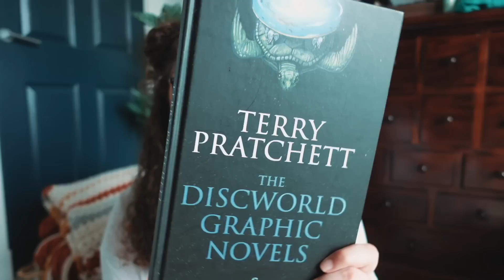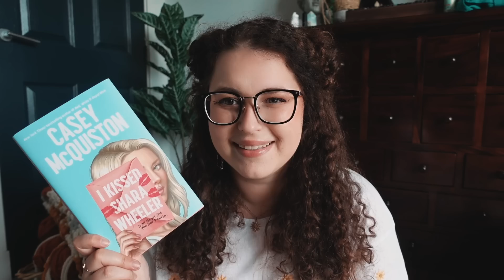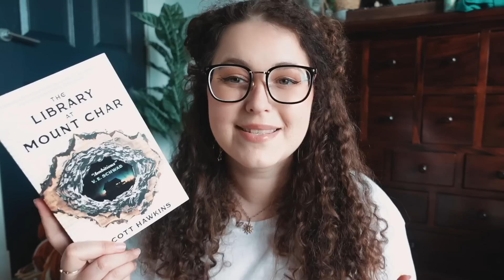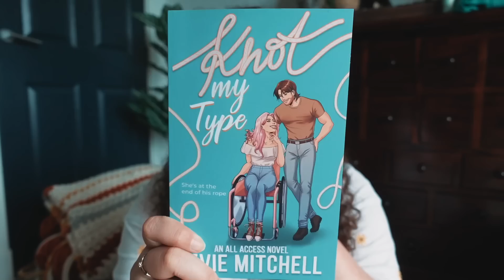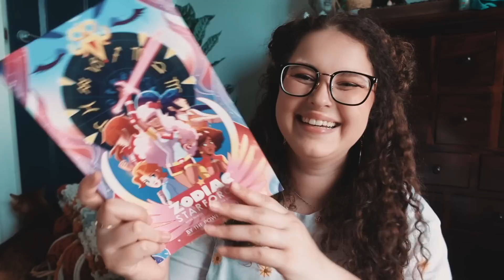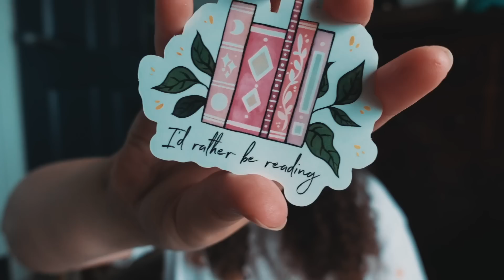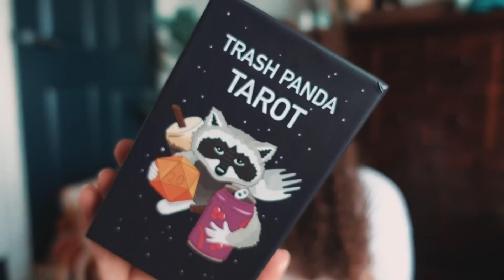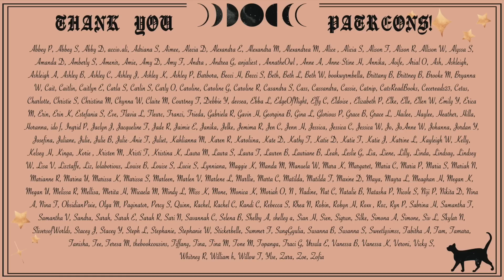BIRTHDAY HAUL 🥳🎂 Books, gifts and racoons? 🦝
◇ OPEN ME ◇
Welcome, and welcome back! Thank you so much for being here.
And a really big thanks to those who sent me something, it's incredibly sweet and kind of you, you made the Birthday feel extra special!

✨ Ellen's shop!

✨You can also find me on:
Amazon Wish List, as requested: